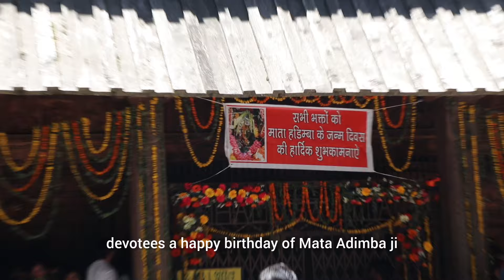मनाली का ढुंगरी मेला 2024 // माता हिडिंबा और उनके पुत्र वीर घटोत्कच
➡️Hello my names kullvi bnda real name rajat thakur from kullu valley, Himachal

➡️Hello friends, I upload videos on my channel about the Gods and Goddesses tradition and there beautiful temples here.

Camera link 🔗

जय बिजली महादेव🙏
जय जोगणि माता🙏
जय दानि वीर🙏
जय कैला वीर🙏